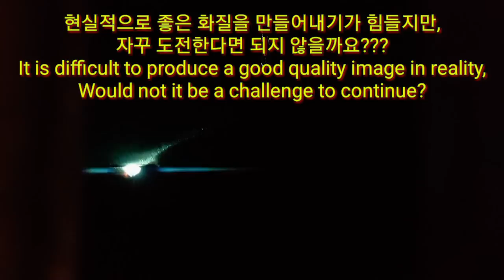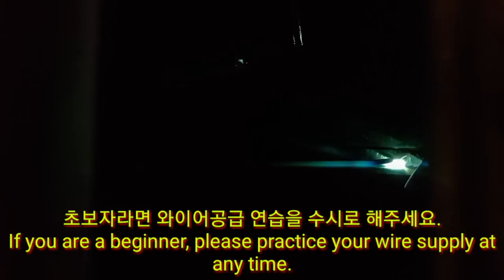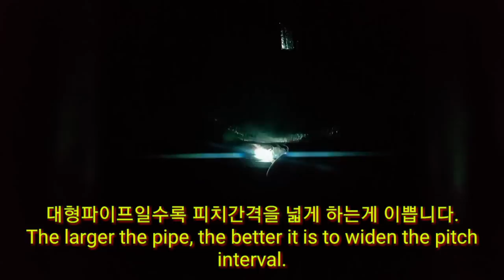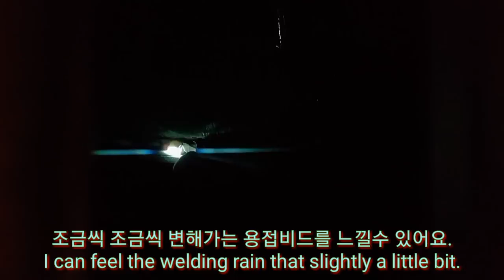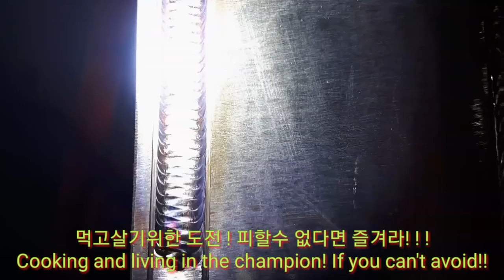위빙방법 ? ? ?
(welder jin)